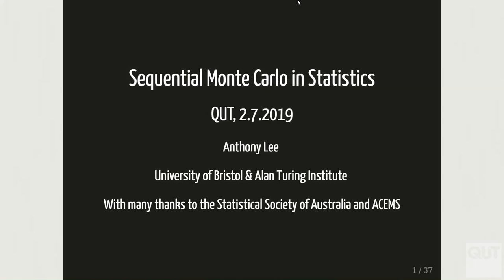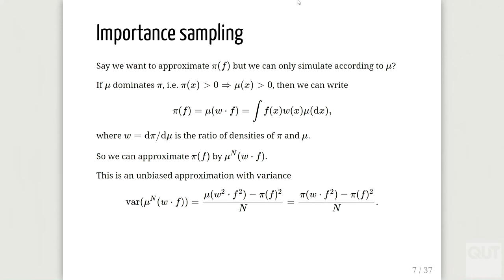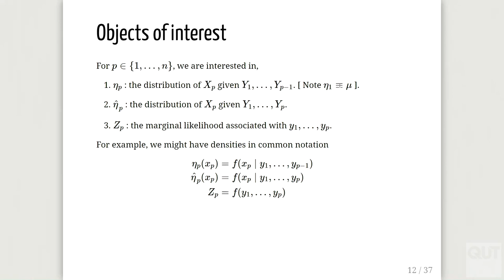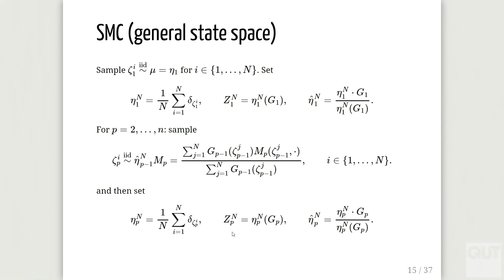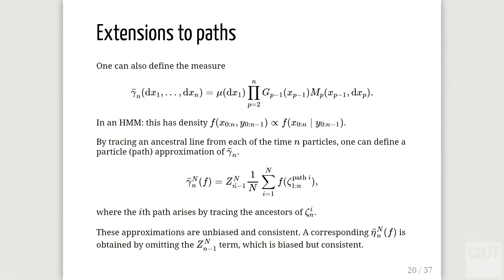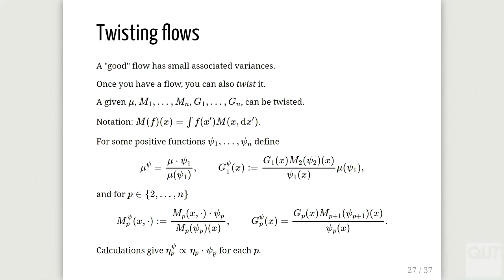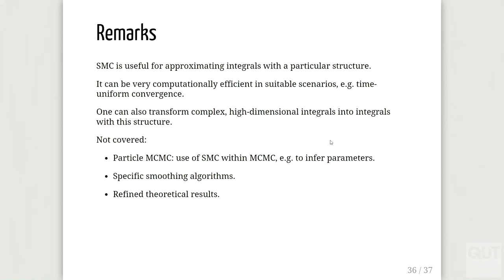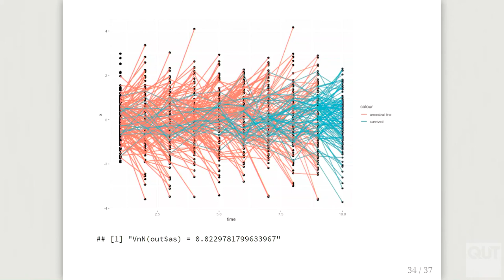Tutorial on Sequential Monte Carlo methods in Statistics - Dr Anthony Lee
SSA - QLD Branch Meeting July 2019

Speaker: Dr Anthony Lee, University of Bristol

Abstract: I will introduce Sequential Monte Carlo (SMC) methodology from a Statistics perspective. This particle-based algorithm was initially proposed to approximate predictive and filtering distributions for general state-space hidden Markov models, and in this context it is also known as a Particle Filter. SMC is now used to approximate a variety of intractable integrals arising in Statistics, e.g. intractable likelihoods in latent variable models and expectations with respect to high-dimensional, complex posteriors. I will cover the basic algorithm and its properties, as well as some innovations that have improved its performance and extended its impact. No previous knowledge of SMC is required.